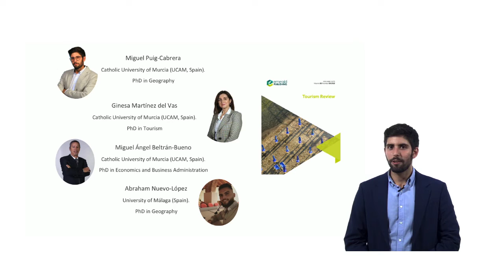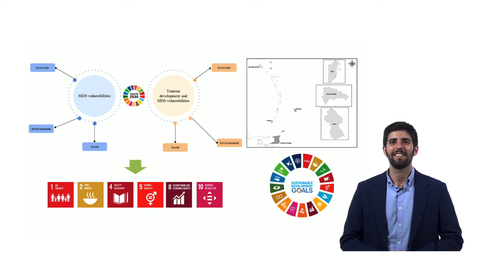Tourism towards the wellbeing of Small Island Developing States Tourism Agenda 2030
Purpose
The purpose of this study is to contrast the capacity of tourism-specialized and non-tourism-specialized systems in small developing insular societies to achieve a well-being model aligned with the Agenda 2030.

Design/methodology/approach
The empirical method of this work consists of a panel-corrected standard errors analysis for a total of seven Caribbean Small Island Developing States (SIDS) to measure the contribution of both economic diversification and tourism specialization to well-being in the Agenda 2030 framework. Time period considered in the analysis include 2005–2019.

Findings
Linear and nonlinear relationships reveal the need to conjugate both tourism specialization and economic diversification in the 2030-development agendas of small developing insular societies as both represent a means to achieve a well-being model aligned with the Agenda 2030.

Originality/value
One of the main novelties of this work is that development is analyzed from a multidimensional point of view (standard of living, access to education and health services), as an integrated thinking that considers any tourism development model that defines a route with Sustainable Development Goals (SDGs) and Agenda 2030 as main destination in SIDS. Specifically, practical implications are given combining recommendations to foster development and face poverty (SDG-1), while inequalities situations are reduced (SDG-10) and decent jobs are generated (SDG-8). These implications also focus on strengthening local suppliers of goods and services from other sectors to be integrated into the destination value chain (SDG-2), ensuring access to education (SDG-4) and contributing to gender equality (SDG-5).